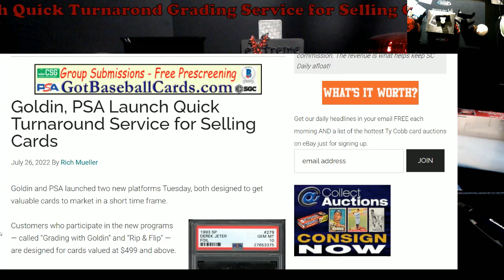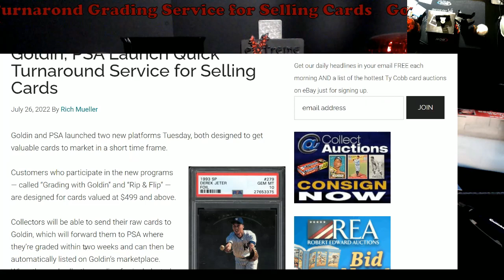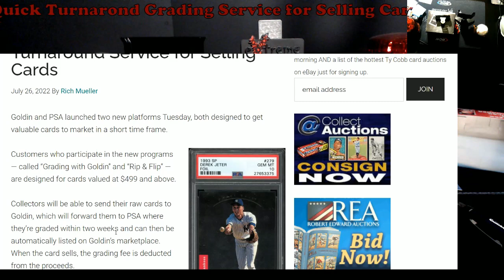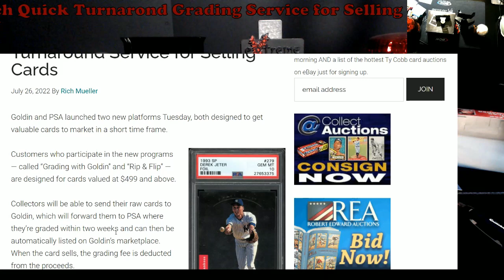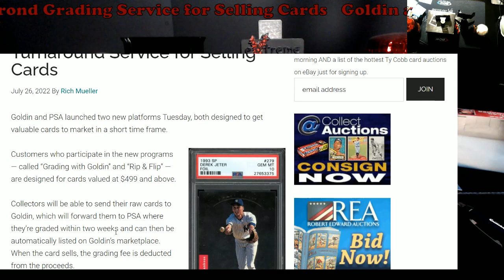Goldin & PSA Launch Quick Turnaround Service for Selling Cards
1811 N Dixie Ave #104

Who do I collect:
Roberto Clemente
Michael Jordan
Nolan Ryan
Sidney Crosby
Vintage Cards